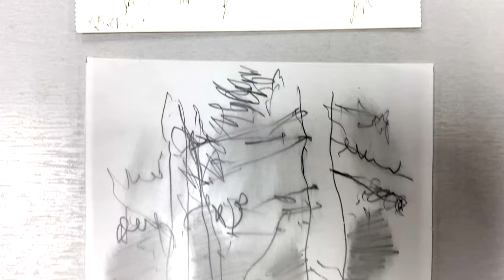Artist Talk with Pierre Battailard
Pierre Battailard exhibition 'Scribble & Shapes' is featured at The Naess Gallery in The Paint Spot , Edmonton Alberta CANADA  from June 24 to August 3, 2021.